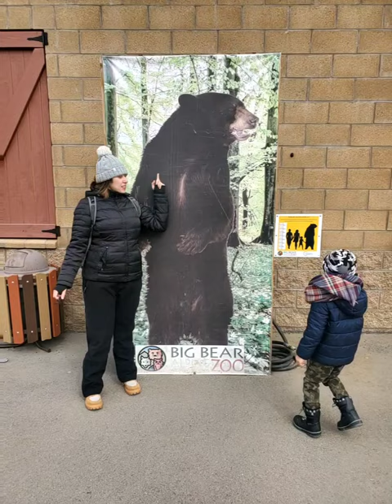How big Black Bears are